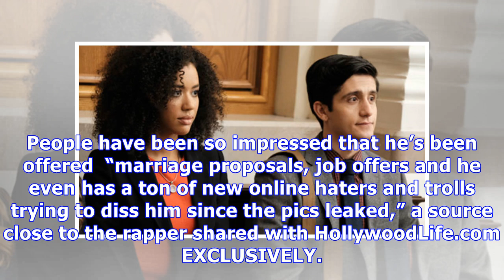Safaree Reportedly Rushed To The Hospital After Naked Photo Leak — Is He Ok ?